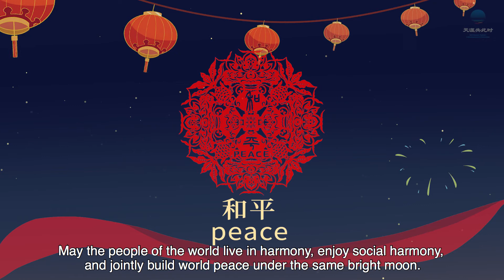Il Festival Di Metà Autunno 2021 - Un momento per ricordare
🌕 L'annuale “Festa di Metà Autunno” è quasi arrivata🌕
Per l’occasione, l’Ufficio del Turismo Cinese a Roma vi regalerà una serie di attività online dedicata alla tradizionale festa cinese: video, immagini, mostre virtuali e tanto altro. Godetevi oggi il video promozionale "The End of the World-Festa di Metà Autunno 2021".
🎞 Il video, realizzato combinando la creatività per il taglio della carta e delle animazioni tipiche cinesi, mostra come questa festa viene vissuta in una normale famiglia cinese e narra la leggenda di Chang’e e del suo amato Huo Yi.